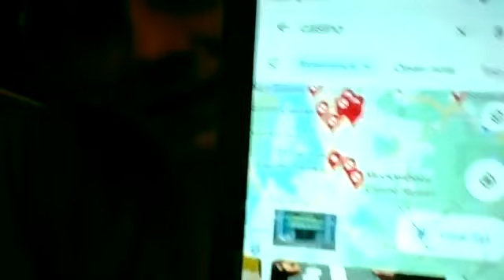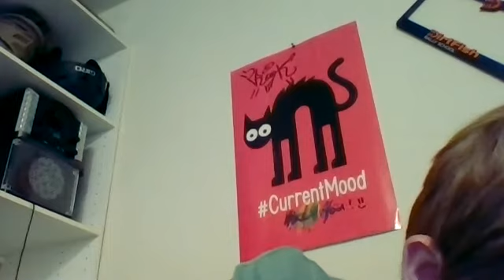The Secret Video Baylon Levine Must Watch Immediately!frick vape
I want baylen levine to see us prank calling these places like it’s funny asf ngl we love pranks and prancing people hey and btw frick vape I wish when I was on online learning I could troll a zoom class like baylon Levine lol